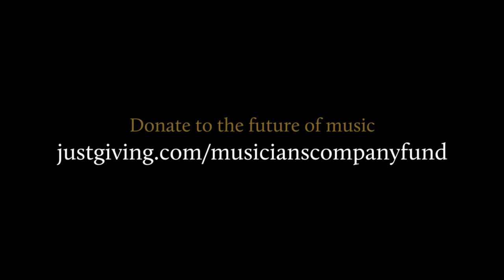Margarita Balanas (cello): The Musicians' Company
Margarita Balanas joined the Musicians' Company Young Artists' Programme after winning our Concordia Young Artists' Fund award in 2017 with the Argenta Trio, and the Royal Academy of Music Silver Medal in the same year.  Here she performs Schumann’s Adagio and Allegro, Op.70.

Margarita says:

"Hi everybody, my name is Margarita Balanas and I’m a Latvian cellist based in London.  I would like to thank the Musicians’ Company for organising the Young Artist Midday Music concert series that I am confident with the power of music will bring some hope, peace and love to you in these unpredictable times.  I will be performing Schumann’ s Adagio and Allegro for you together with Daria Tudor.  Year 1849 was a very productive year for Schumann in which he not only composed the largest amount of compositions but it was also extremely rich in terms of the variety of works he produced.

Adagio and Allegro was originally written for the horn, though it is often performed on the cello, viola or the violin. I wanted to mention that Schumann composed Adagio and Allegro in 1849 which is the exact year my cello on which I will perform it for you was made by Charles Adolphe Gand in France. Schumann is one of my favourite composers. His music is extremely rich and complex in emotions yet it can be very simple. His music is a reflection of life and it always tells a story. I hope that I can take you to this journey with me! Thank you for joining us or The Musicians’ Company Young Artists’ MiddayMusic!

I grew up singing Rock’n’roll with my family since I was 2 years old. Music has always been important to me. At the age of 15 I moved to London for studies and at the age of 17 made my solo debut at WigmoreHall and have since then performed for dignitaries and royalty, including HRH Prince Charles at venues such as Royal Festival Hall, Berliner Philharmonie, Laeiszhalle Hamburg, Foundation Louis Vuitton, SouthbankCentre, Walt Disney Hall, Casa da Musica and Le Corum. I have performed in festivals such as Piatigorsky International Cello Festival in Los Angeles, the Adelaide International Cello Festival in Australia, the International Cello Festival Shanghai, Schleswig-Holstein Musik Festival in Germany, and International Musicians Seminar Prussia Cove and performed with the Israel Camerata, Sinfonie Orchester Berlin, Saarbrucken Symphony Orchestra, Orchestra Filarmonica Marchigiana, Orchestra of St Johns, Malta Philharmonic Orchestra, Lithuanian National Orchestra, IASI Philharmonic Orchestra, Orquestra Sinfonica do Porto and Cyprus Symphony Orchestra.
Most recently I was extended a personal invitation by Anne-Sophie Mutter to tour with the Mutter Virtuosi across South America.

I regularly perform with my violinist sister Kristine, together we have performed the Brahms Double Concerto at the Berliner Philharmonie and at Emergents Barcelona Music Festival with the Barcelona Symphony Orchestra, as well as Philip Glass Double Concerto at the International Cello Festival in Latvia amongst others.  With my sister, we were most recently appointed as Honorary Patrons of BOV Joseph Calleja Foundation. Together with my my siblings, sister Kristīne and brother Roberts (both violinists), we are regular guest artists for Scala Radio, BBC Radio 3 In-Tune, Classic FM and Latvian Radio 3."

MiddayMusic is supported by funds from the Musicians' Company’s Prince’s Prize which received a generous endowment in 2015 from The Eranda Rothschild Foundation and Rothschilds Bank, in memory of Leopold de Rothschild, a Liveryman of the Musicians’ Company for over 50 years.